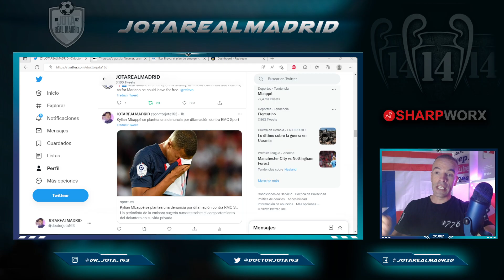Con Neymar LIDERANDO Mbappé se olvida del fútbol y se plantea DENUNCIAR a un medio por DIFAMACIÓN